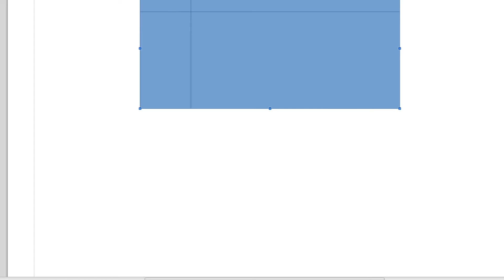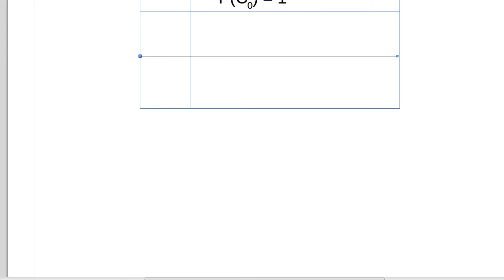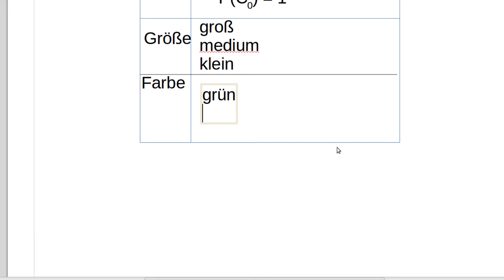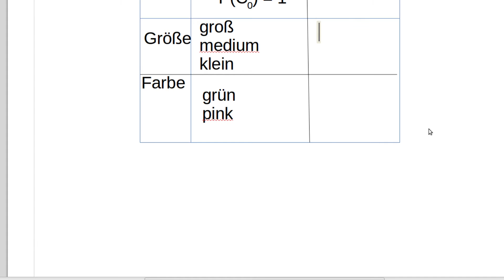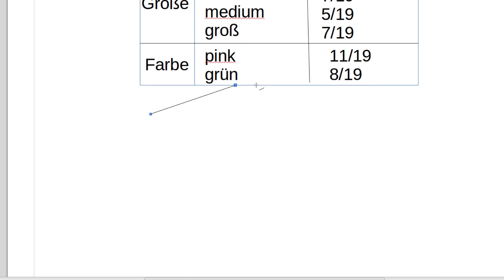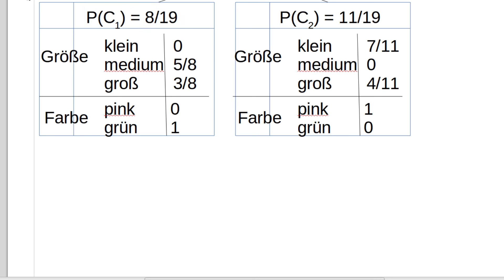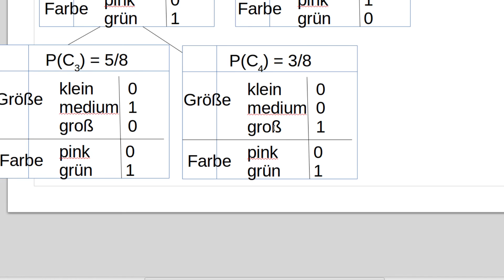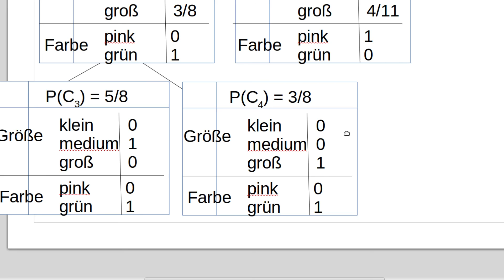Machine Learning #19 - Unüberwachtes Lernen #4 - Cobweb #1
In diesem Tutorial starten wir mit einer weiteren sehr populären Variante zum unüberwachten Lernen: Dem Cobweb Algorithmus.